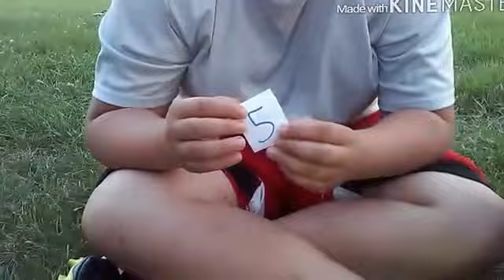DISGUSTING TASTE TEST!!!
Ewww.